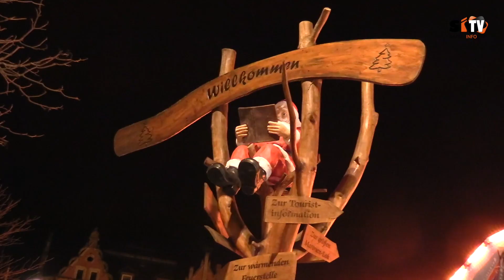Schillers Weihnacht auf dem Marktplatz in Rudolstadt öffnet seine Tore. Vom 29.11. bis zum 31.12.23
Bald ist es wieder soweit und Schillers Weihnacht auf dem Marktplatz in Rudolstadt öffnet seine Tore. Vom 29.11. bis zum 31.12.23 kann man sich mit der ganzen Familie hier verwöhnen lassen